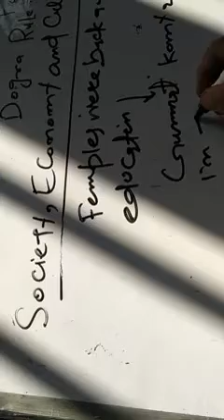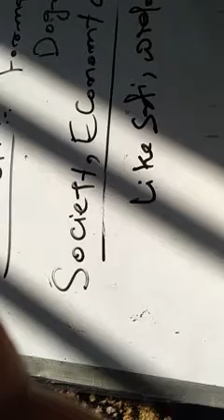Class 8th part 4 Formation of jk under Dogra rule